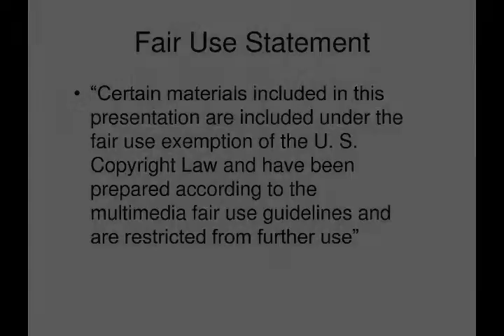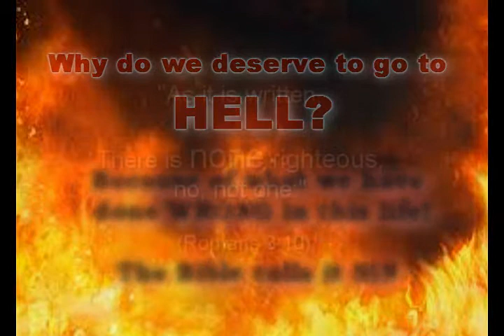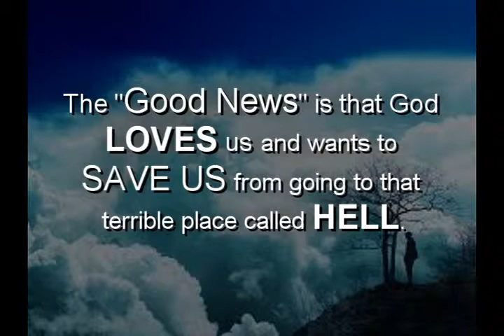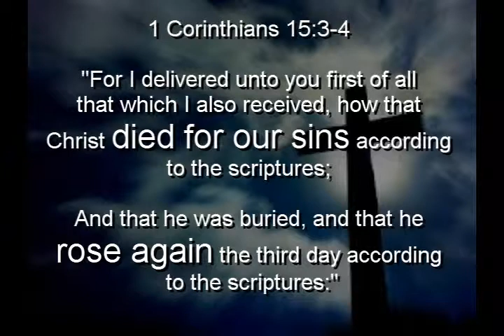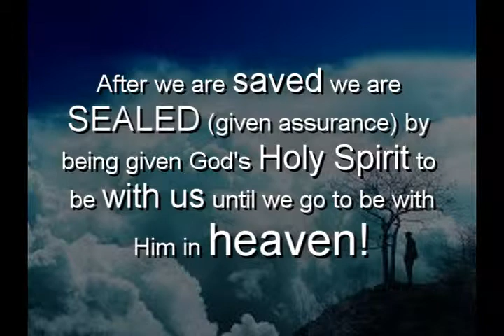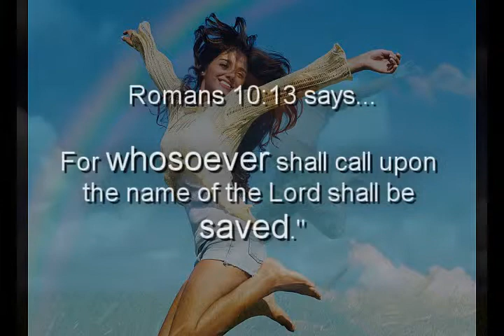To Hell and Back - A Second Chance!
This clip from the documentary "TO HELL AND BACK"
By Doctor Maurices S. Rawlings

(Romans 3:10)

(Romans 3:23)

(Hebrews 9:27)